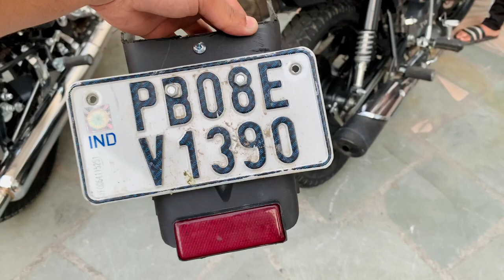Splendor Removable Back Mudguard 🔥 *JUGAAD*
Only “ nijj4r ” Youtube Channel Is The Owner And Creator Of This Video. No One Else Has Any Right To Use, Edit Or Modify This Video Without Our Permission.